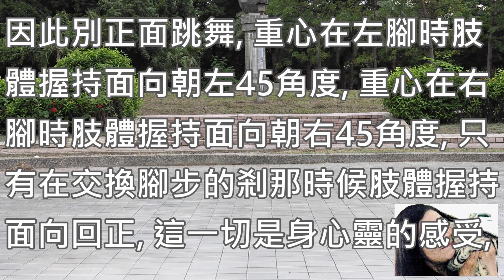800 - 國標舞基本功 CBM反身 與身體面向 20230901